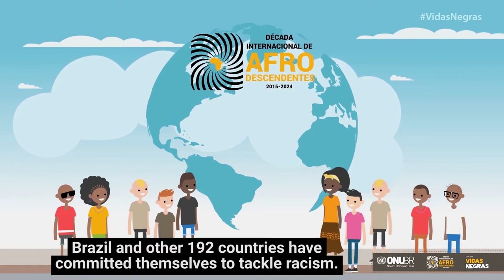In Brazil, a young Afro-descendant is murdered every 23 minutes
Did you know that in Brazil a young afrodescendant is murdered every 23 minutes? This amounts to 63 black lives lost every day, 23,000 every year.